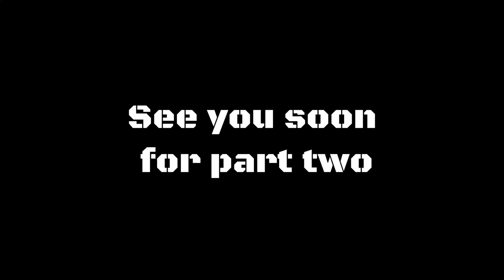Pistol training for beginners Pt 1 Safety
Part one in a series of Pistol Trg videos for beginners.